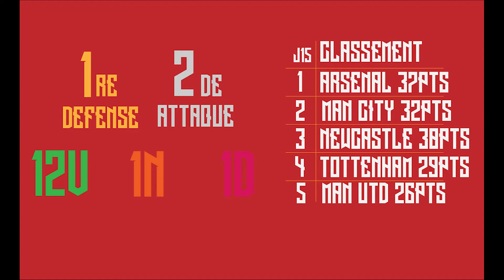ANALYSE TACTIQUE D'ARSENAL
J'espère que la vidéo vous plaira,n'hésitez pas à liker et à partager si ça vous a plu.

Mon lien de parrainage Sorare

Si vous découvrez la chaîne n'hésitez pas à aller voir d'autres vidéos.

Portez vous bien, à bientôt !